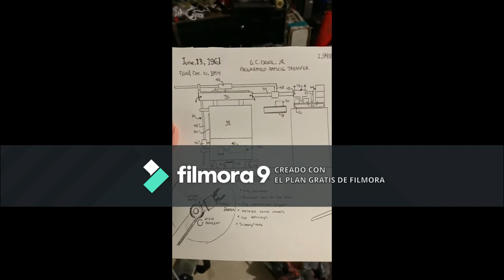George Devol - Video History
Creado con Wondershare Filmora9